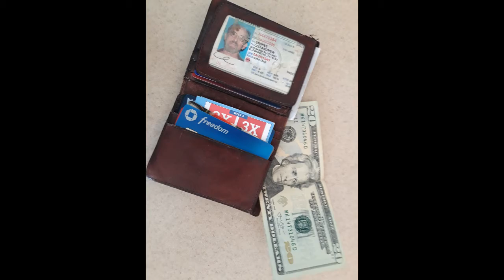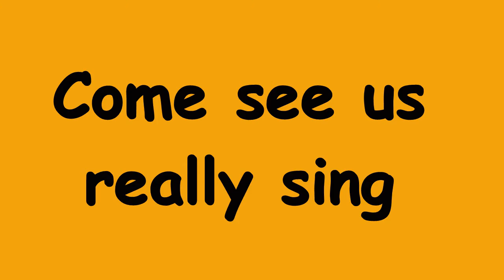sunny side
Noteables Concert Promo